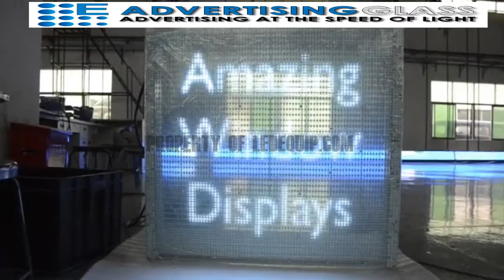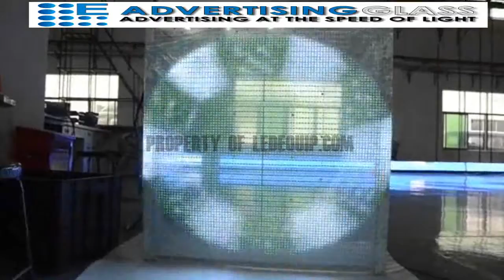AdvertisingGlass #3 in our Factory LEDequip.com and webuildu.com